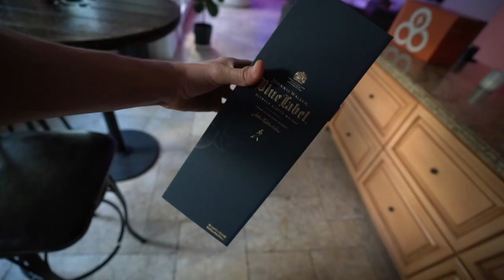Sharbino Sisters Fight Over Me...